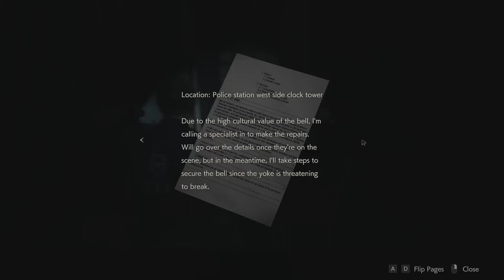Resident Evil 2: Leon - File 21 Repair Plan